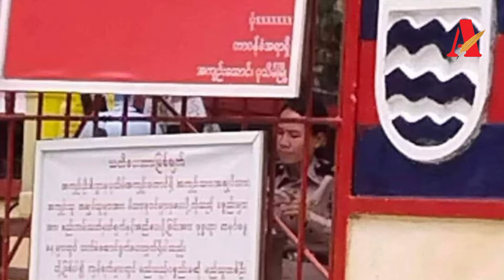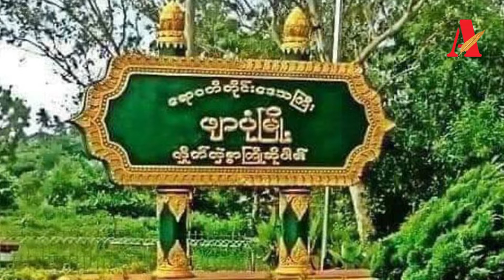ဖျာပုံထောင်မှ နိုင်/ကျဉ်းများကို မြောင်းမြထောင်ပို့သဖြင့် မိသားစုများ ထောင်ဝင်စာပို့ရန် ခက်ခဲနေ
ကျော်လင်း/ဧရာဝတီတိုင်းမ်
(ဖျာပုံ) ဇူလိုင်လ ၁၃ ရက်

အာဏာသိမ်း စစ်ကောင်စီက ဧရာဝတီတိုင်း၊ ဖျာပုံအကျဉ်းထောင်မှ နိုင်ငံရေးအကျဉ်းသား ၂၀ နှင့် ရိုးရိုးအကျဉ်းသား ၃၀ တို့ကို မြောင်းမြထောင်သို့ ဇူလိုင်လ ၉ ရက်နေ့က ရုတ်တရက် ထောင်ပြောင်းရွှေ့ ခဲ့ကြောင်း သိရသည်။

ထိုသို့ ထောင်ပြောင်းရွှေ့ခဲ့သည့်အတွက် နိုင်ငံရေးအကျဉ်းသားများနှင့် ရိုးရိုးအကျဉ်းသားများ၏ မိသားစုဝင်များမှာ အကျဉ်းသားများကို ထောင်ဝင်စာတွေ့ရန် အခက်အခဲများ ကြုံတွေ့နေကြောင်း မိသားစုဝင်များထံက သိရသည်။